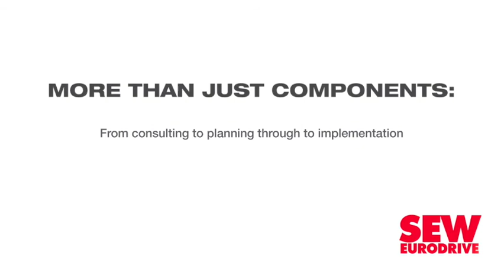Use private engineers to boost State’s ability to plan and execute infrastructure projects - CESA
Consulting Engineers South Africa (CESA) is calling on government to consider immediately boosting the capacity of State departments and municipalities to plan and execute infrastructure projects by opening the way for an injection of private engineering skills and expertise into the public sector.